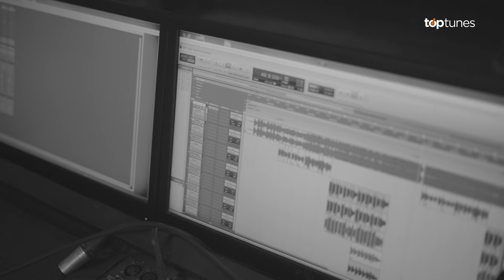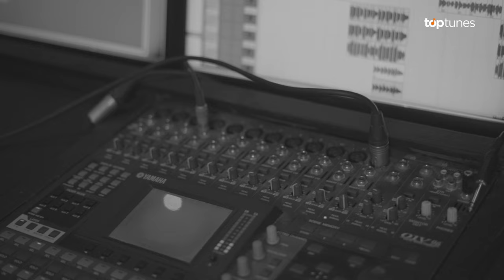Ange Marannum ♪ 4K | Chinnu Tony | Tony Joseph | Joel Antony | Top Tunes ♪©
♫ Album : Yeshuve En Pranananadha
Lyrics : Tony Joseph
Musc : Joel Antony
Vocal : Chinnu Tony
Programming, Mix & Master : Abel Sam
Camera : Mebin Baby
Cut & Colour : Godwin Rosh
Banner : Toptunes

Copyright © Top Tunes Production 2023 | All Rights Reserved | Any unauthorized broadcasting, public performance, copying, or rerecording of this music or video without prior written permission from Top Tunes Production will constitute an infringement of copyright.